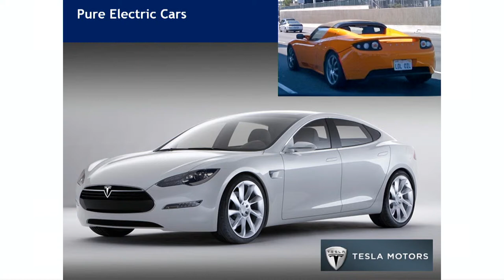Keynote of Prof. Rob Wolcott - Webit.Festival Europe 2019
Liste to Prof. Rob Wolcott - Clinical Professor of Innovation at Kellogg School of Management